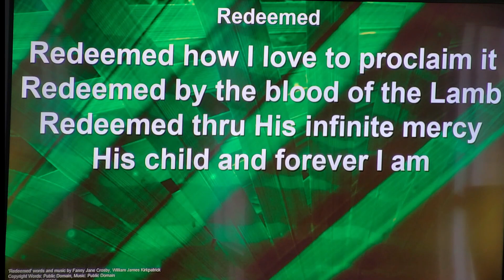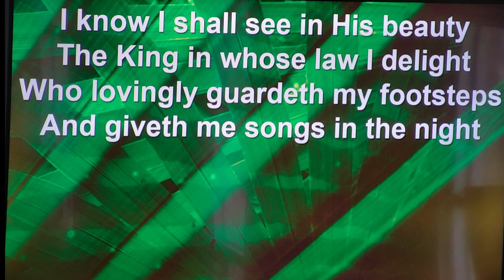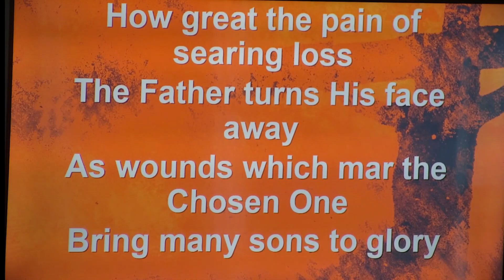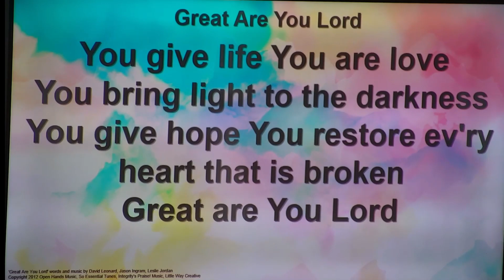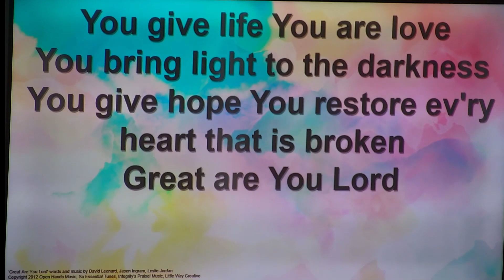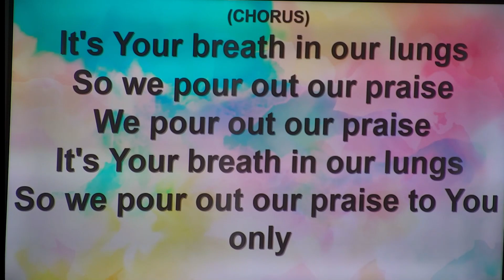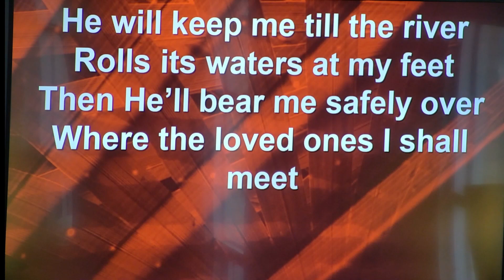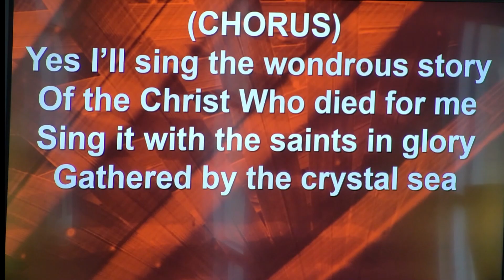I Object Romans Chapter 3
Romans part 11 of ongoing series
FSBC La Junta